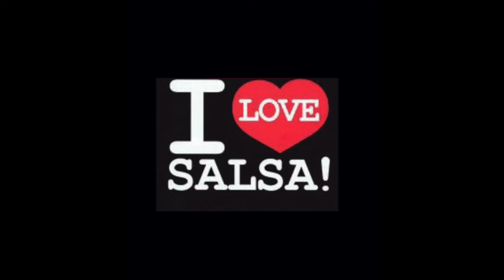La Sonora Ponceña CD Completo 1ra Parte En Vivo 45 Aniversario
1. Introducción
2. Fea
Cantante: Héctor Pichie" Pérez
3. Percusión
Cantante: Danny Dávila
4 Canción
Cantante: Mannix Martines
6- Sola Vaya
Cantantes:
Mannix, Sammy y Pichie
6. Remembranzas Cantante: Omar Ledeé
7. Borinquen
Cantante: Yolanda Rivera
8. Canto Al Amor
Cantantes: Yolanda, Wito. Miguelito
9. Pio Pío
Cantante: Luigi Texidor
1D, Ahora Si
Cantante: Andy Montañez.                                     Salsa Music Salsa De Puerto Rico, Papo Lucca,  Pichie Perez, Danny Davila, Mannix Martinez, Omar Ledeé, Luigi Texidor, Andy Montañez, La Sonora Ponceña